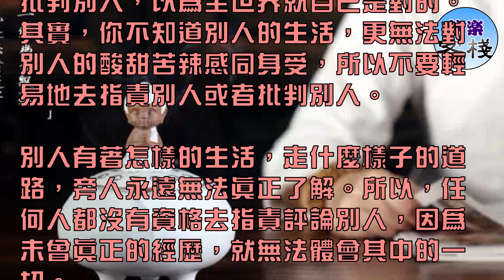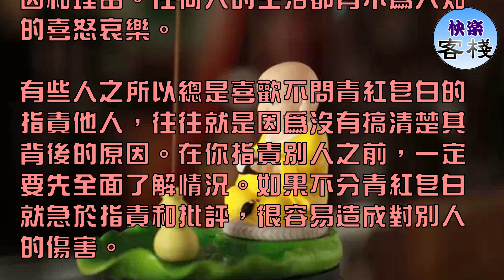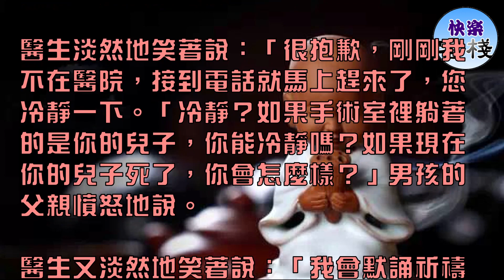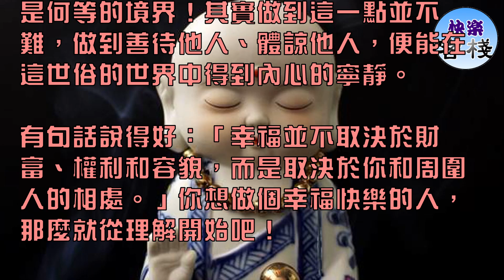這輩子，你誤解了多少人？｜心靈勵志｜快樂客棧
有一個寓言，說的是「一隻豬、一隻綿羊和一頭乳牛，被關在同一個畜欄裡。有一次，主人捉住豬，豬大聲號叫，猛烈地抗拒。

綿羊和乳牛討厭它的號叫，惱羞成怒的指責說：你也太誇張了吧，他常來捉我們，我們並不大呼大叫。豬聽了回答道：捉你們和捉我完全是兩回事，

他捉你們，只是要你們的毛和乳汁，但是捉住我，卻是要我的命」！綿羊和乳牛聽了，都默不做聲了。

生活中，很多人喜歡站在自己的視角，以為很了解別人，自以為是地隨便譴責批判別人，以為全世界就自己是對的。其實，你不知道別人的生活，更無法對別人的酸甜苦辣感同身受，所以不要輕易地去指責別人或者批判別人。

別人有著怎樣的生活，走什麼樣子的道路，旁人永遠無法真正了解。所以，任何人都沒有資格去指責評論別人，因為未曾真正的經歷，就無法體會其中的一切。

也許你比別人智慧一點，別人的生活在你的眼裡可能不算什麼，但你不要站在自己的立場上去看待，指責別人。凡事不要說得太絕對，看問題不要太過主觀。其實，有時候我們應該懂得換個角度去看問題。

就如同這個故事，立場不同、所處環境不同的人，很難了解對方的感受。倘若我們善於站在別人的位置上看問題，就能從內心深處理解別人，

更接近、更符合事實，也容易讓人與人之間多一些慈悲之心，使別人易於接受，這樣，人與人之間的誤會、矛盾就會少很多了。

這個世界的一切結果，都不是無緣無故產生的，任何人做任何事，都有他的原因和理由。任何人的生活都有不為人知的喜怒哀樂。

有些人之所以總是喜歡不問青紅皂白的指責他人，往往就是因為沒有搞清楚其背後的原因。在你指責別人之前，一定要先全面了解情況。如果不分青紅皂白就急於指責和批評，很容易造成對別人的傷害。

換一個角度，你會發現並不是只有你是這個世界的主角。千人千樣，每個人都有自己的故事，每個人都是自己故事裡的主角，不管故事是平淡無奇，還是曲折坎坷，每個人都已經歷不同的故事，或悲傷或幸福。

人生無常，誰都會有眼淚有悲傷，我們要學會欣賞和悲憫，學會善待他人，畢竟人生一世誰都不容易。

有這樣一件真事：一位醫生在接到緊急手術的電話後，以最快的速度趕到醫院並換上手術服，男孩(患者）的父親失控地對他喊道：「你怎麼這麼晚才來？你難道不知道我兒子正處在危險中嗎？你怎麼一點責任心都沒有？」

醫生淡然地笑著說：「很抱歉，剛剛我不在醫院，接到電話就馬上趕來了，您冷靜一下。「冷靜？如果手術室裡躺著的是你的兒子，你能冷靜嗎？如果現在你的兒子死了，你會怎麼樣？」男孩的父親憤怒地說。

醫生又淡然地笑著說：「我會默誦祈禱文『我們從塵土中來，也都歸於塵土，祝福是主的名字。』請為你的兒子祈禱吧！」男孩的父親憤憤的說：「當一個人對別人的生死漠不關心時，才會這樣說。」

幾個小時後，手術順利完成，醫生高興地從手術室走出來，對男孩的父親說：「謝天謝地，你的兒子得救了！」還沒有等到男孩的父親答話，他便匆匆離去，並說：「如果有問題，你可以問護士！」「他怎麼如此傲慢？

連我問問兒子的情況這幾分鐘的時間他都等不了嗎？」男孩的父親對護士憤憤不平地說道。

護士的眼淚一下子就流出來了：「他的兒子昨天在交通事故中身亡了，我們叫他來為你的兒子做手術的時候，他正在去殯儀館的路上，現在，他救活了你的兒子，要趕去完成他兒子的葬禮。

你不知道別人的生活，請不要隨意去指責。

別人的生活發生了什麼，他們正在經歷著怎樣的波折和磨難，站在自我立場的你可能並不知曉，你所看見的只是表象而已。

不要輕易地指責別人，因為我們沒有足夠的智慧，去知道別人生活裡的喜怒哀樂、去真正體諒別人的酸甜苦辣。每個人因立場不同，所處的環境不同，很難了解對方的感受。所以，不要一味的隨意去指責批評，否則會給別人帶來傷害。

用「慈悲心和包容心」去成就別人，其實也是在成就自己。想想我們，經歷的心路歷程的苦，才能知道別人的苦。

想想我們，有多少不為人知的傷感和苦楚，就知道別人的生活裡其實也有一樣的內容，也一樣在人生的路上經歷風風雨雨。想想我們，是怎樣從坎坷中走過的，就知道別人是怎樣從坎坷和磨難中走過的。

佛語雲：一花一世界，一葉一菩提。這是何等的境界！其實做到這一點並不難，做到善待他人、體諒他人，便能在這世俗的世界中得到內心的寧靜。

有句話說得好：「幸福並不取決於財富、權利和容貌，而是取決於你和周圍人的相處。」你想做個幸福快樂的人，那麼就從理解開始吧！

這輩子，你到底誤解了多少人？

那些曾經誤會過的人，或還在誤會中的，放下執念，試著理解，試著言和。